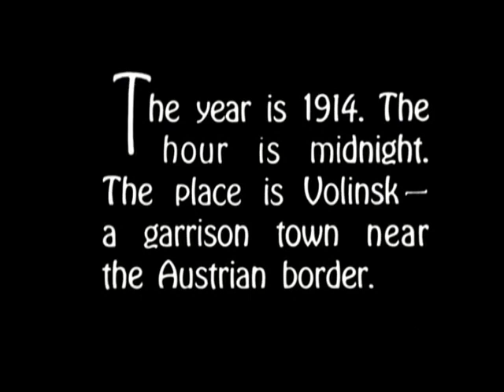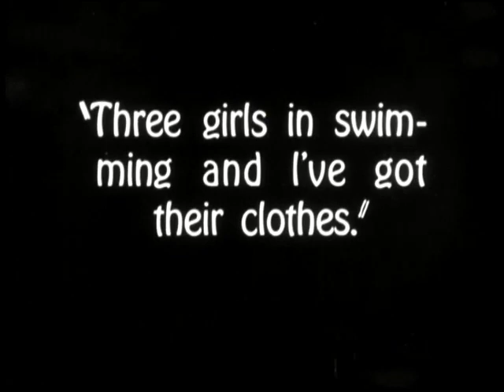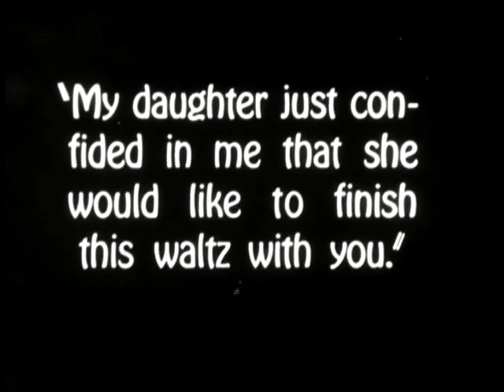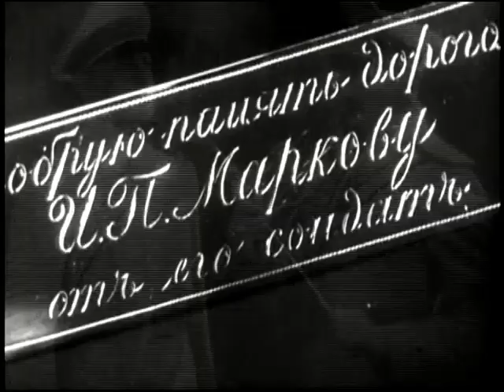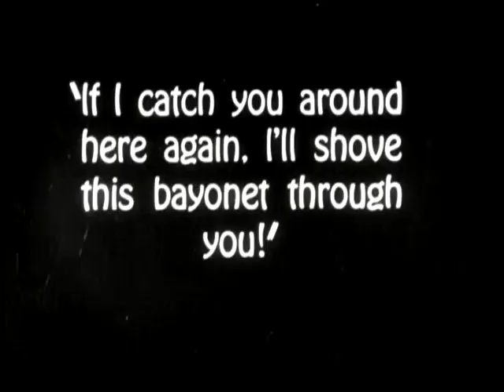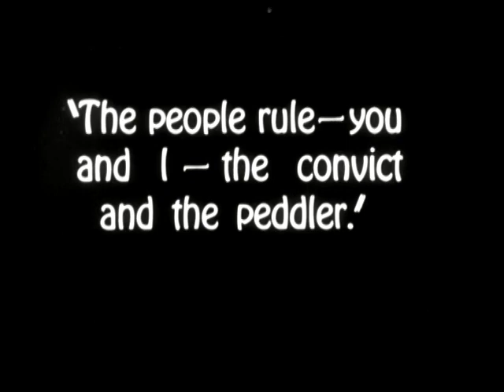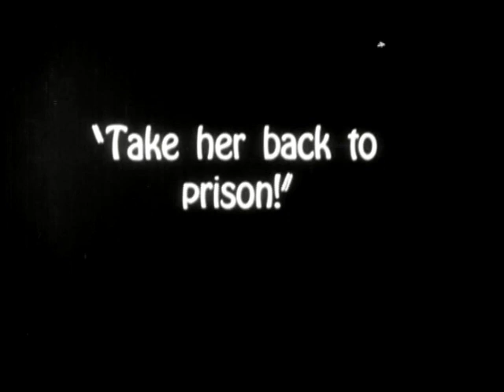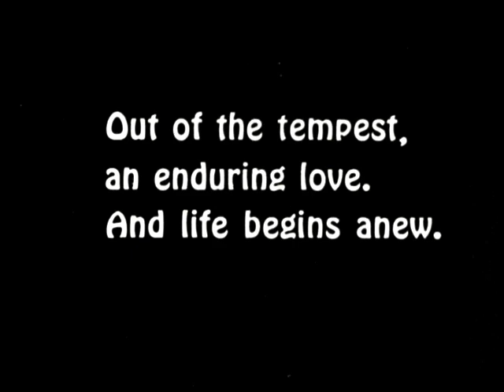Tempest (1928) | Can Love Withstand War?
TEMPEST is an American synchronized sound drama film directed by Sam Taylor and Lewis Milestone and Victor Tourjansky who were uncredited. V. I. Nemirovich-Dantchenko wrote the screenplay. John Barrymore, Camilla Horn, and Louis Wolheim star in the film.

The film is set during final days of Czarist Russia and revolves around a peasant who rises through the ranks of the Russian army to become Lieutenant. He falls in love with a princess, who rejects him. When he is caught in her room, he is stripped of his rank and thrown in prison. But soon after the Russian Civil War starts, the tables are turned.

While the film has no audible dialog, it was released with a synchronized musical score with sound effects using both the sound-on-disc and sound-on-film process.

William Cameron Menzies won an Academy Award for Best Art Direction for his work in this movie for the first year of the Oscars.